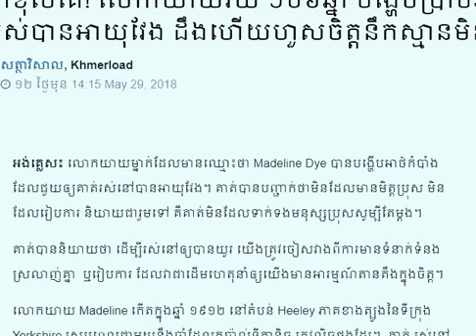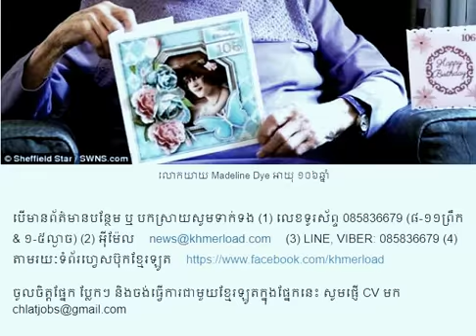ចម្លែកខុសគេ! លោកយាយវ័យ ១០៦ឆ្នាំ បង្ហើបប្រាប់អាថ៌កំបាំង ជួយឲ្យគាត់រស់បានអាយុវែង ដឹងហើយហួសចិត្តនឹកស្មា